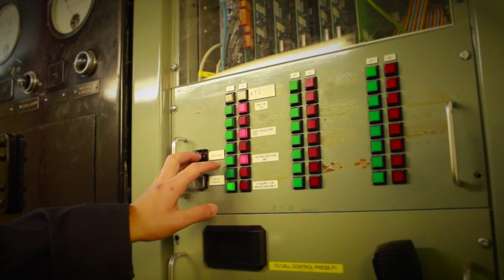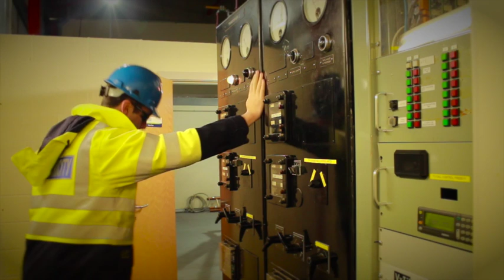Opportunities at SSEPD - Networks (Iain Telford)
Iain Telford, a trainee with Southern Electric Power Distribution talks about the career opportunity he's been given in his role with SSEPD.